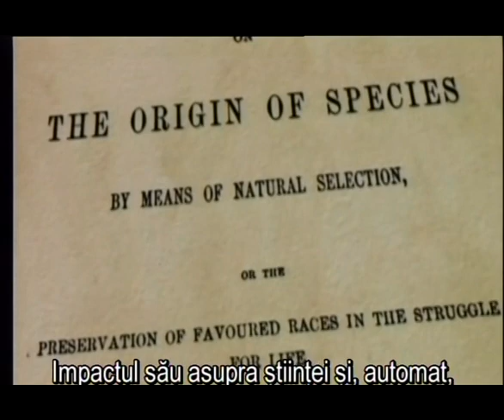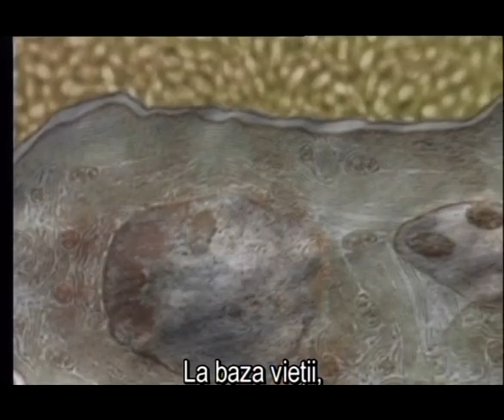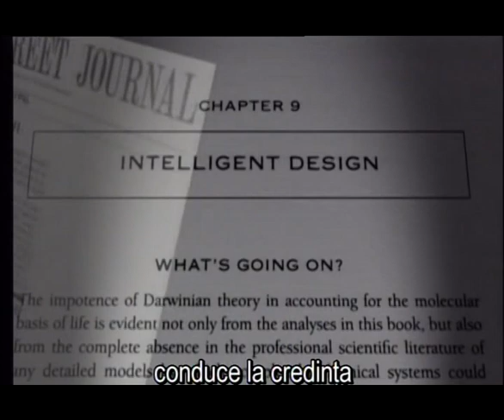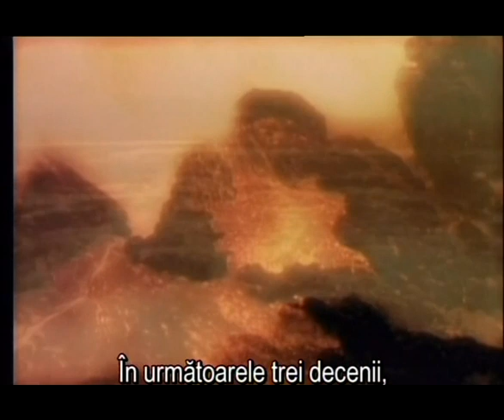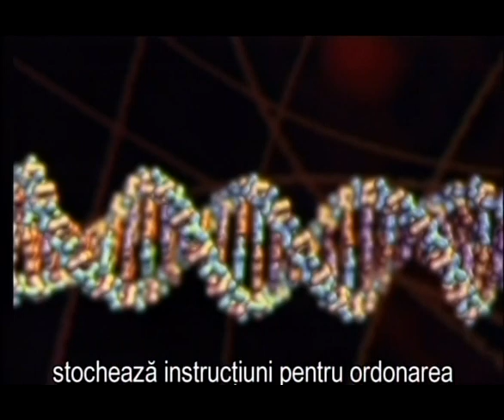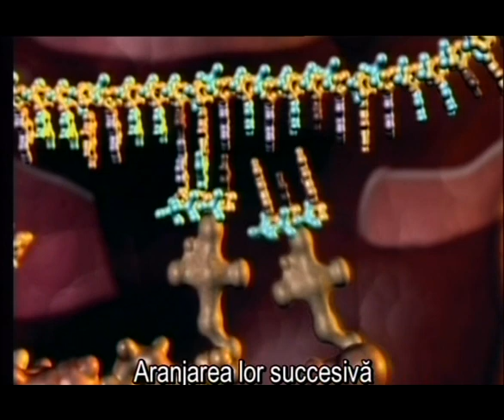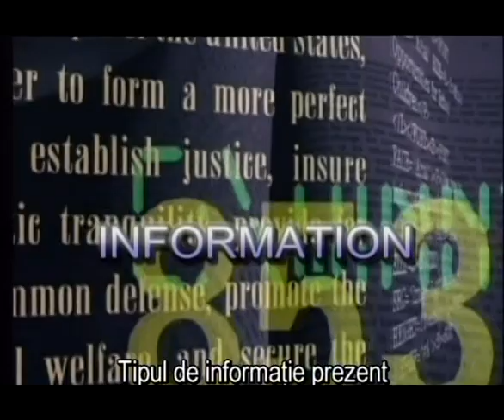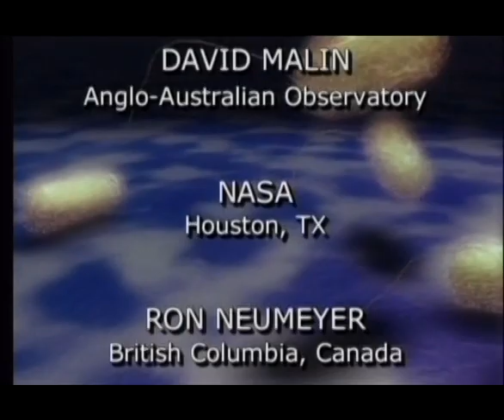UNLOCKING THE MYSTERY OF LIFE - ROMANIAN